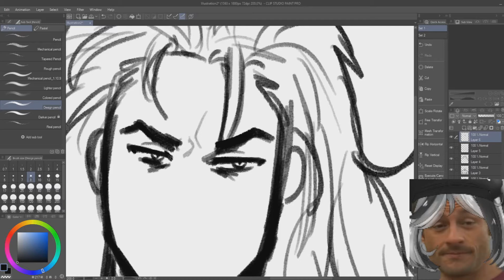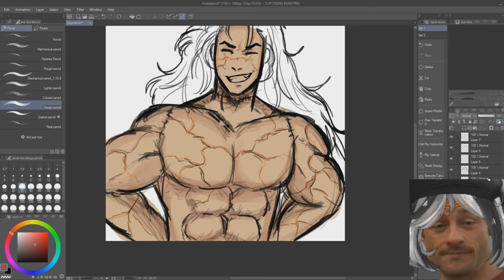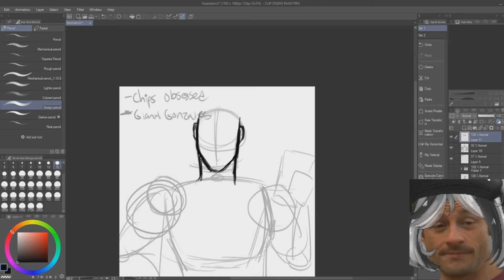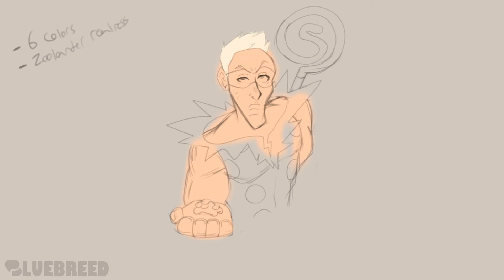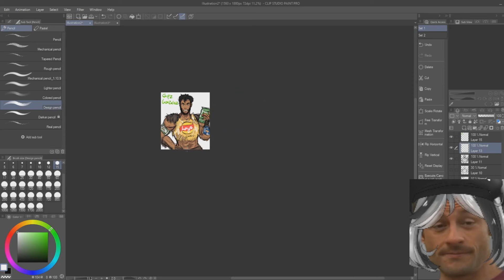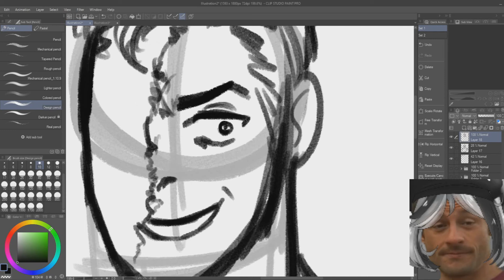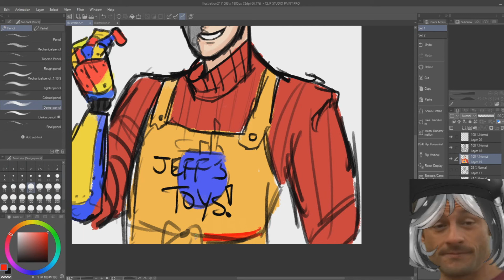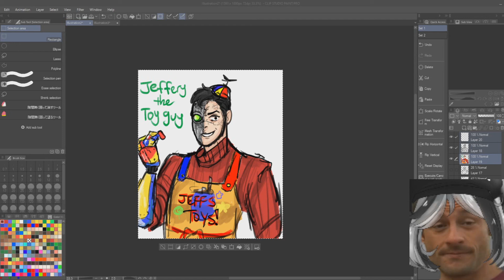Reinventing Wrestling with YORO YOYO - Drawing The Line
We hit the mat and threw our pens into the squared circle, now we're chilling as we wait for the big name wrestling companies to be overthrown.